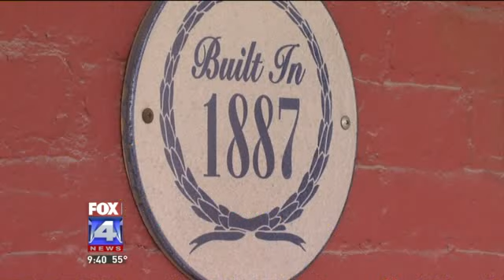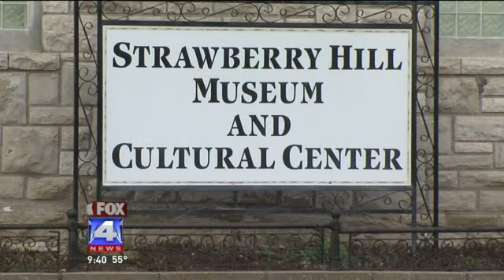Strawberry Hill Museum Preparing for Christmas